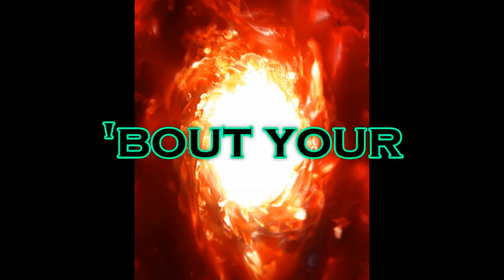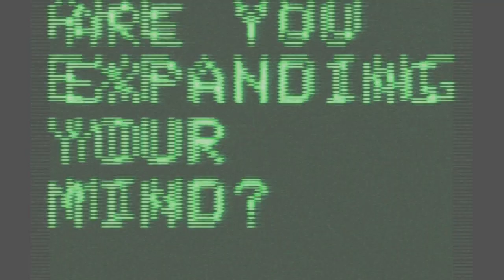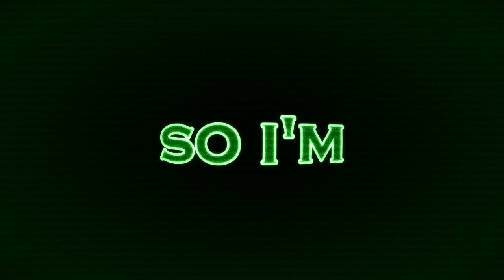MACK vs BONKERS 2 - [ PCDJ TITLE ]